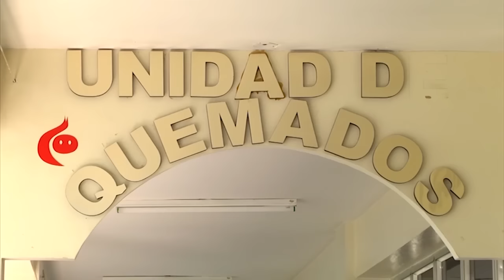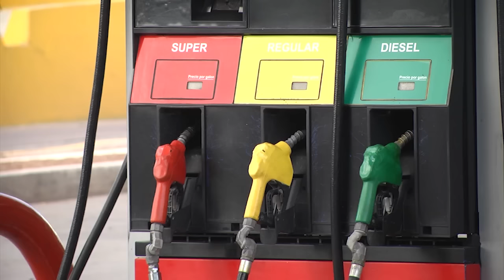Breves Informativas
LLÁMENOS GRATIS DESDE EE.UU:
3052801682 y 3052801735